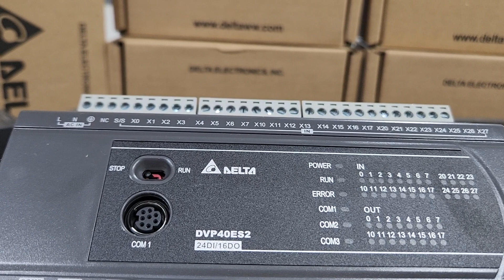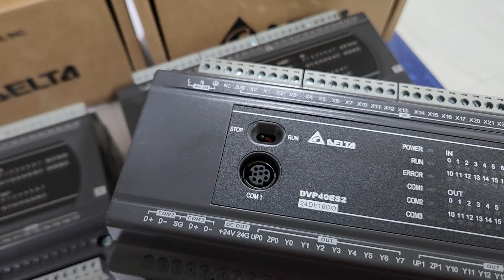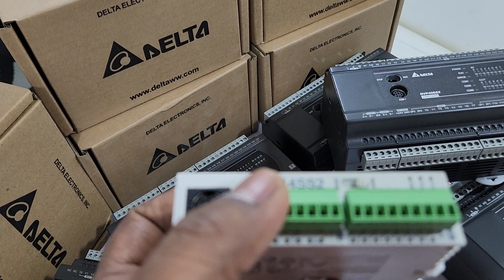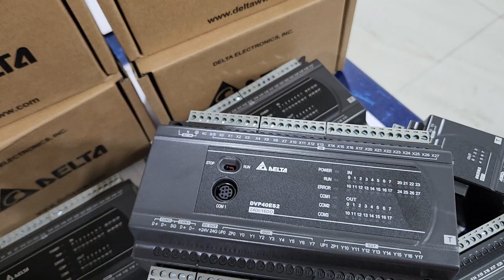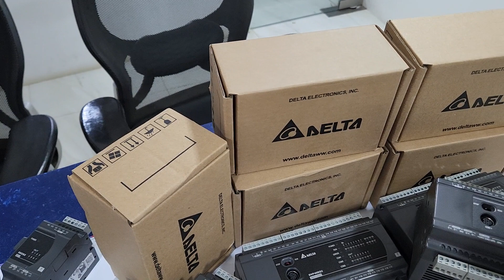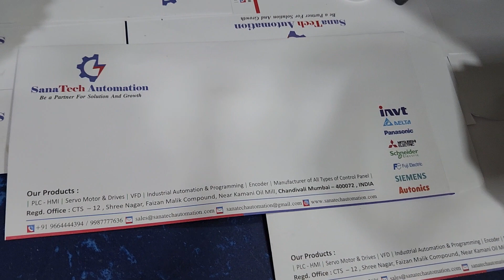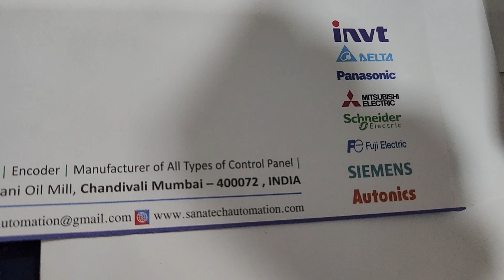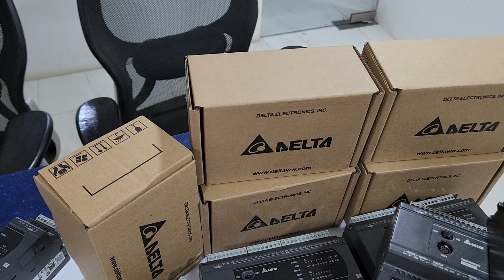PLC Programming , PLC Training, PLC basic Knowledge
In this video we have shown diffrent types of Delta make PLC ,